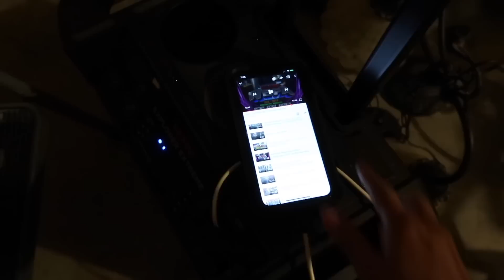Limpiando el DESPAPAYE del garaje + Mas cambios espacio en la casa.